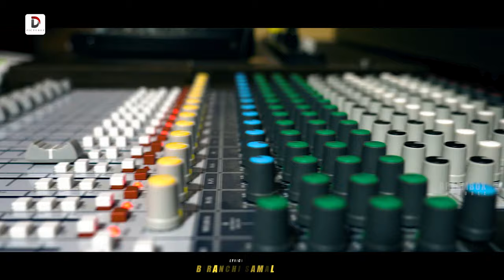PREMA SHAYARI II STUDIO VERSION II ODIA ROMANTIC SONG II ROJALIN SAHU II DREAMBOX PICTUREZ | ROUMYAJ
First love is an exquisite feeling. It's like being a maple leaf, falling leisurely to earth on an autumn afternoon. Like a snowflake melting on a kid’s face. Like the first sunlight of a winter morning sneaking through your window. It kindles the everlasting fire within us that never fades away. It is what makes the journey of life magical. Hence, Dreambox Picturez is here with its original ‘PREMA SHAYARI’ to take you on a dulcet ride to make you relive the moments which feel like dew drops on freshly bloomed pansies. Tighten your seatbelts because this is going to be joyous ride of mellifluous rhythm and euphonic tunes.

Amazon Music

Vocals : Rojalin Sahu
Lyrics : Biranchi Samal
Song Composed and Arranged by : Roumyaj kumar Pradhan
Guitars : Mrutyunjay Sahoo
Recorded at : JH Production Studio
Recorded by : Ramakanta Pal
Mixed and Mastered by : Om Pratyush Mohanty

DREAMBOX PICTUREZ TEAM

Produced and Directed by : Ram Charan Behera
Cinematographer : Anil kumar Bhol & Trilochan Pradhan
Editing and post-production : Ashutosh Nayak
Photographer : Rakesh Majhi
Special Thanks : Bikash Behera, Kuldeep Das, Jagruti Rathtripathy,  Roop Rupesh, Nisith Das

* ANTI-PIRACY WARNING *
This content is Copyright to DREAMBOX PICTUREZ. Legal action will be taken against those who violate the copyright of the following material presented!

2020.All copyrights reserved with DREAMBOX PICTUREZ